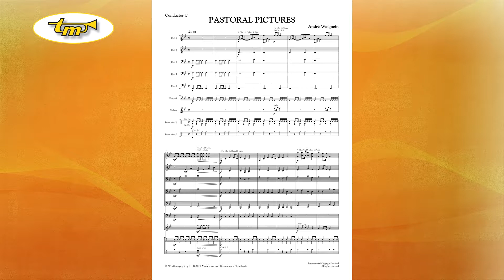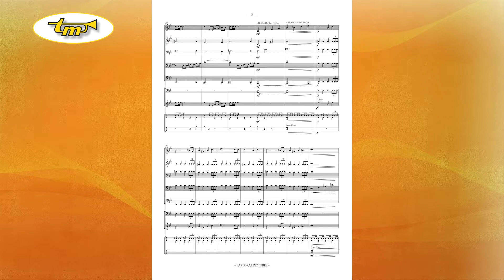Pastoral Pictures - Young Band - Waignein - Tierolff